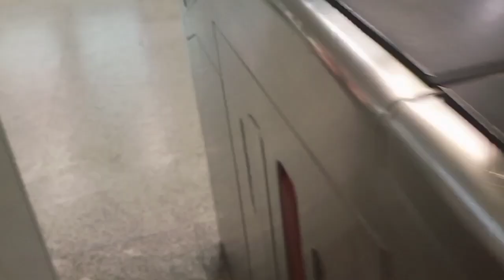HOLLY THE EXPLORER NAGSHOPPING